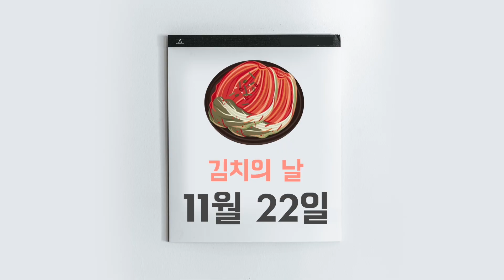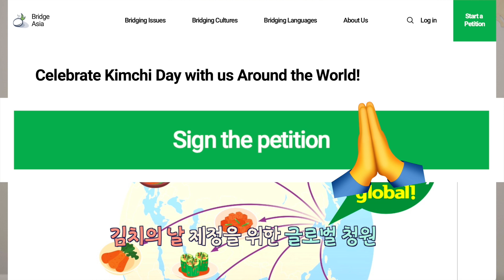[ENG SUB] 미국에 김치의 날이 있다고요? (브라질, 영국, 아르헨티나.....?!)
김치의 가치와 우수성을 알리기 위해
김치의 날이 있다는 사실 알고 계신가요?
한국뿐만 아니라 세계에서요!!

미국 캘리포니아 주가 미국 최초로
김치의 날을 제정한 것에 이어,
미국 버지니아주, 뉴욕주, 워싱턴D.C,
브라질 상파울루에서
김치의 날 제정 결의안이 통과되었습니다.

이외에도 아르헨티나, 캐나다, 영국 등
여러 국가에서도 김치의 날 제정 움직임이 있다고 합니다.
김치의 가치와 김치의 종주국 한국을 알릴 수 있는 멋진 기회인데요.

그래서 반크는 aT와 함께 전 세계 대상 김치의 날 제정을 위한 글로벌 캠페인을 시작합니다!

김치의 날 제정에 동참할 수 있도록 한국어 영어 디지털 포스터를 만들었습니다.
글로벌 청원 캠페인도 진행하고 있으니 많은 관심과 참여 부탁드립니다!